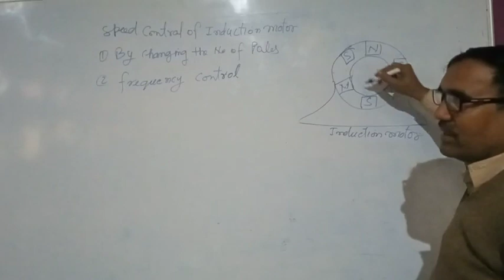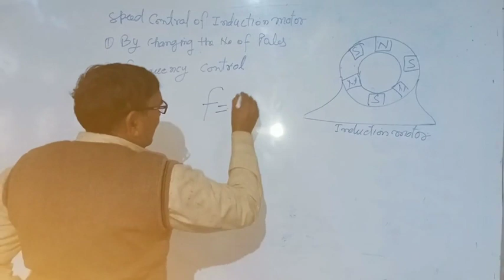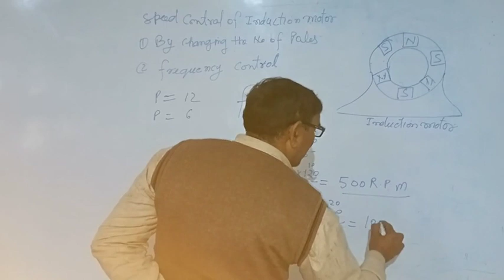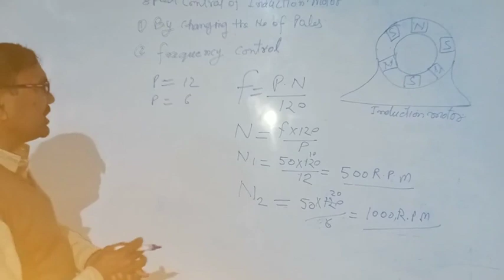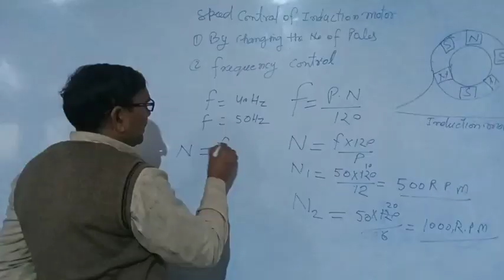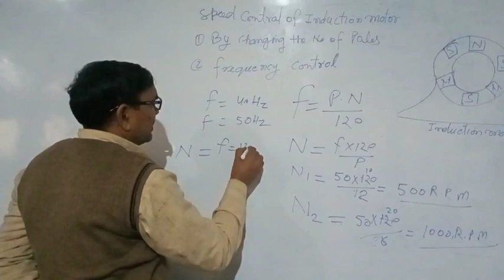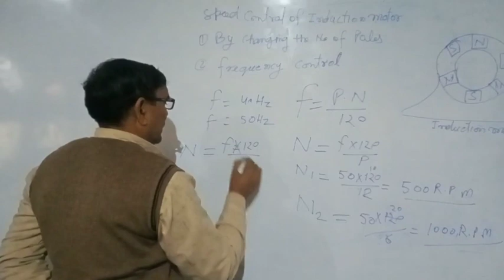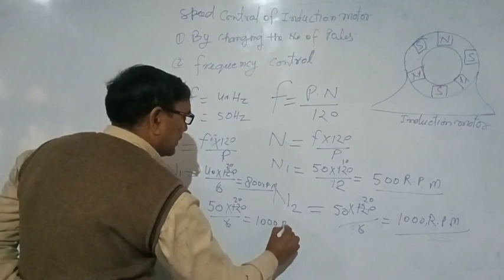Electrician theory//Speed control of induction motor by-changing no of poles and frequency//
Pole changing method is a speed control scheme of induction motor. In this scheme, the number of pole pairs is changed by changing the field connection. In induction motor, field winding is wound on the stator while the armature winding is wound on the rotor.